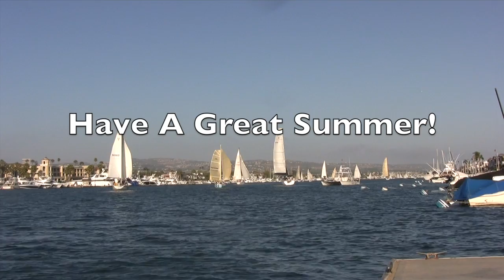B.Y.C. Beer Cans-6-12=20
This video is about B.Y.C. Beer Cans-6-12=20.  Summer's here and the Thursday night "Thursty Thursday" yacht races are on.  A breezy evening made for some great videos of some fabulous boats... Music with permission from Apple Computer Final Cut Pro software...